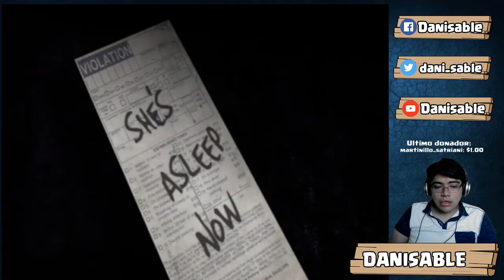Silent Hill Origins | Mendigos toros deformes! | Cap. 8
Hola amigos, vamos a empezar a recordar viejos tiempos jugando estos juegos que marcaron nuestra infancia!!